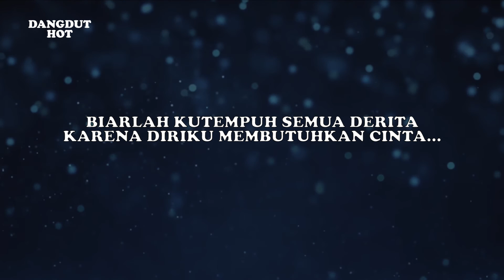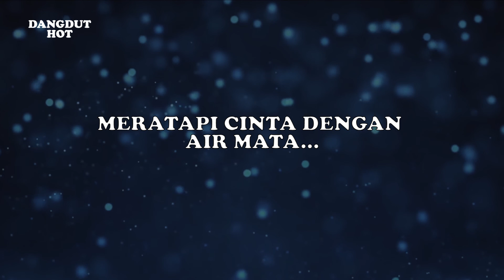Hesty Damara - Dara Dilembah Nista Dangdut (Official Video Lirik)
Judul : Dara Dilembah Nista (Dangdut Version)
Artis : Hesty Damara
Produksi : Karaoke Dangdut Viral

Lirik:
Haruskah kurengkuh dirimu
Kau pilih mendampingi hidupku
Tak dapat kuingkari lagi
Dirimu membangkitkan cintaku…

Hoo..o.oo..
Set’lah sekian lama ku tambatkan cinta
Pada dinding-dinding kesendirian
Meratapi cinta dengan air mata...

Walau harus ku tutup mata
Diriku dara di lembah nista…

[Interlude]

Reff:
Berdosakah, apakah ku berdosa
Bila kudapatkan mutiara cintaku di lembah nista..
Bersalahkah, apakah ku bersalah
Tapi mengapa cibir dan benci yang ku terima
Biarlah kutempuh semua derita
Karena diriku membutuhkan cinta…

Kembali ke: (**)
[Interlude]